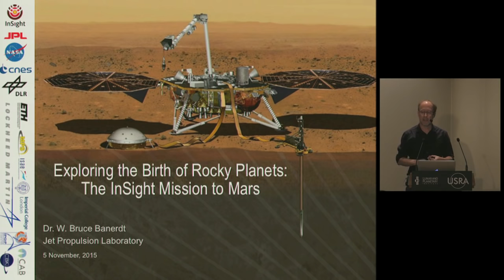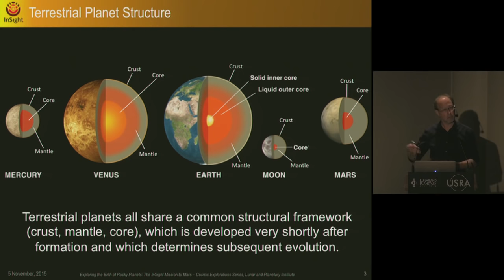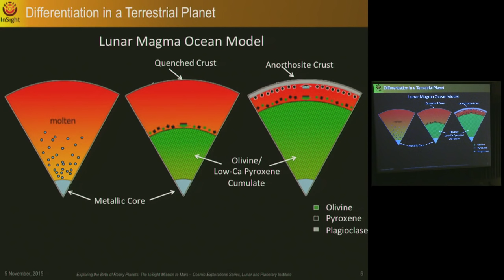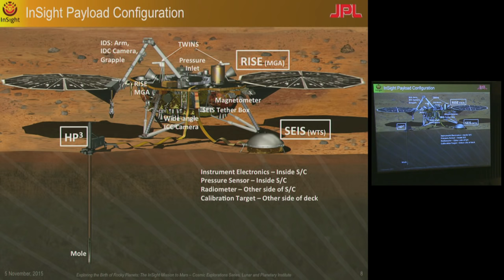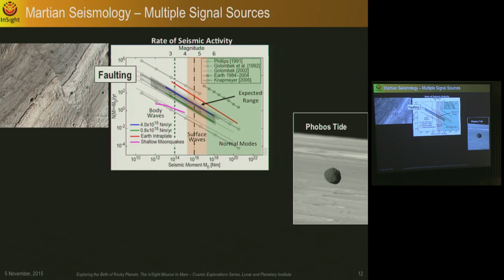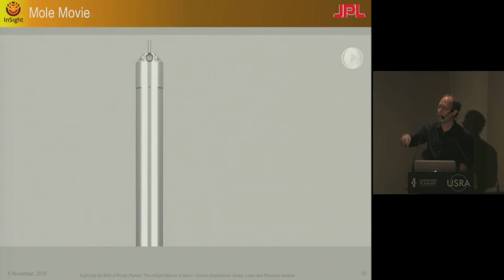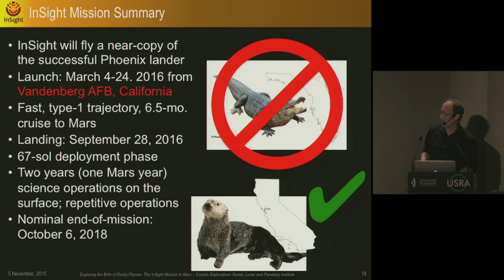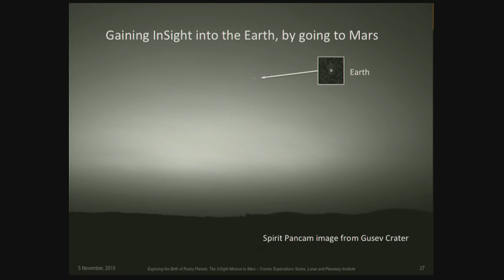Exploring the Birth of Rocky Planets: The InSight Mission to Mars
Planetary scientist Dr. Bruce Banerdt of the Jet Propulsion Laboratory/California Institute of Technology discusses the science and engineering of the Interior Exploration Using Seismic Investigations, Geodesy and Heat Transport (InSight) mission to Mars. Scheduled to launch in March 4, 2016, InSight will provide a window into the processes of terrestrial planet formation and evolution. This presentation was part of the Lunar and Planetary Institute’s 2015–2016 Cosmic Exploration Speaker Series — Solar System Exploration Today and Tomorrow.